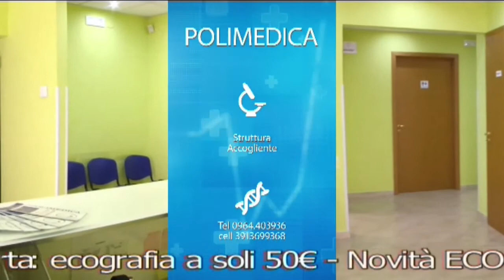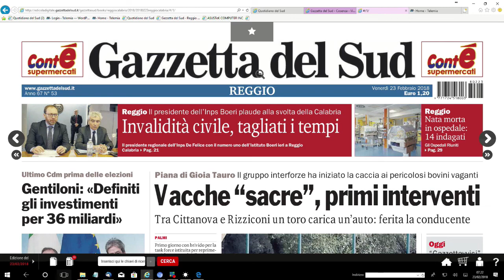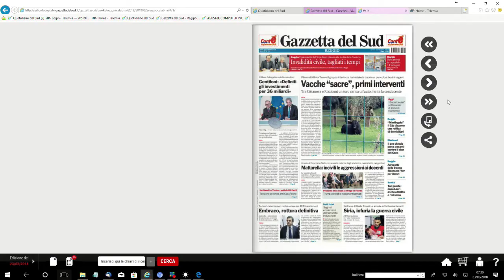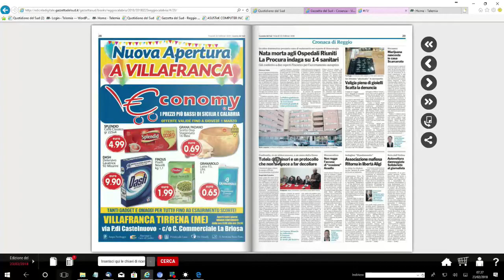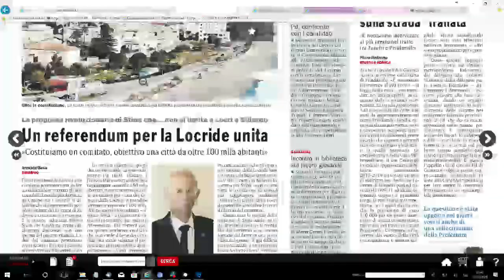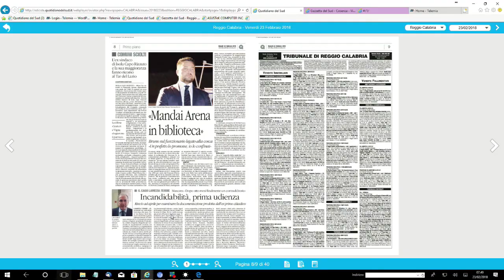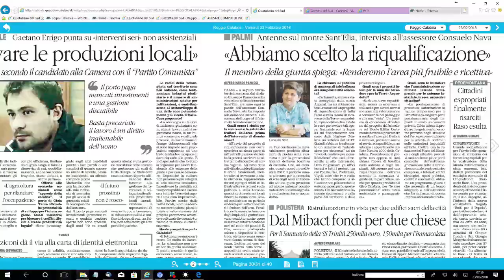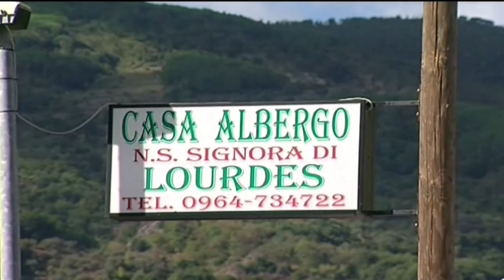RASSEGNA STAMPA DEL 23 FEBBRAIO 2018 | IL VIDEO